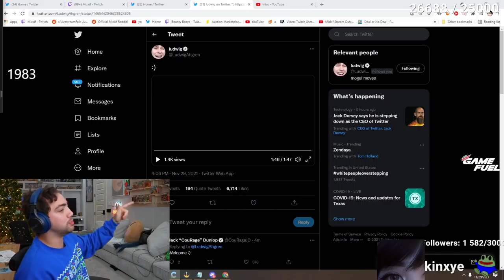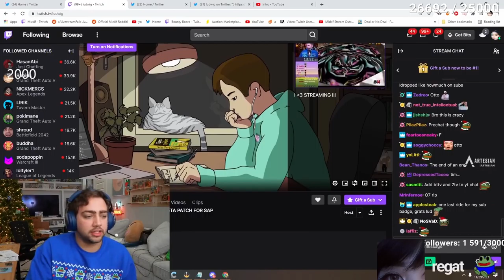Mizkif's reaction to Ludwig leaving Twitch for Youtube